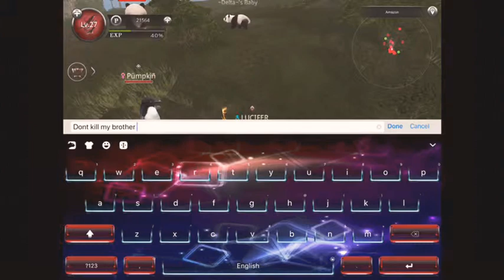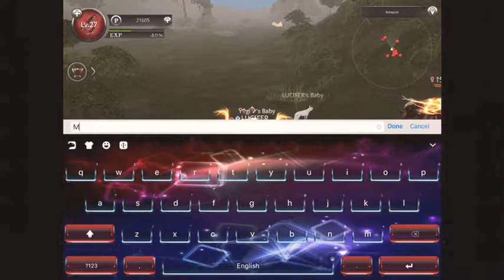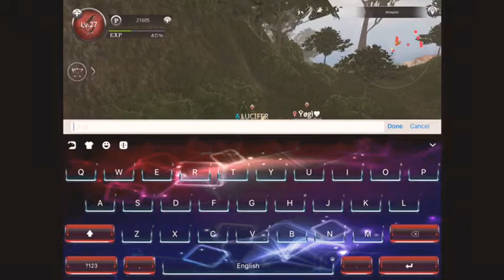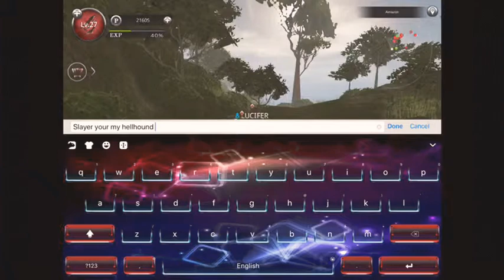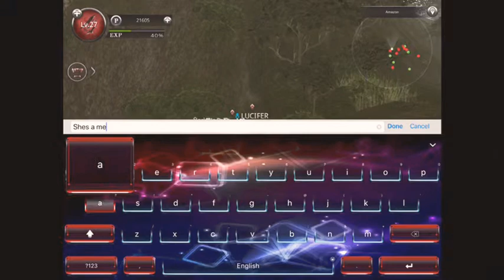Random gameplay with firends (WAO)